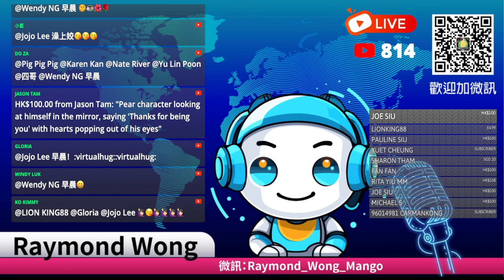20240809J 英國大暴動！電動車救世主馬斯克：「英國內戰無可避免！」首相施紀賢駁斥馬斯克：「這類言論無道理！」（解讀：馬斯克正九噏四！